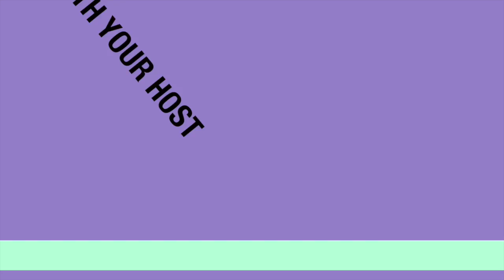Two solar storms hit Earth, skies light up.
EARTH has been smashed by a double whammy of solar storms, creating blasts of magnetic plasma with fears it would hit satellite systems and wipe out power.
The storm is classified as severe according to the National Oceanic and Atmospheric Administration’s 1-to-5 scale for geomagnetic effects.
It is the strongest solar storm to smash Earth since 2013 and it has been almost 10 years since a level 5 storm, termed extreme, has hit Earth.
While the storms are strong enough to affect satellite operations, there was no reported damage so far.
The storm pushed the Northern Lights further south, making them visible from the United States. And the skies above the southern hemisphere were spectacular as the night sky above Australia and New Zealand lit up with vibrant purple, pink and green colours.
The phenomena is called Aurora Australis and occurs when electrically charged electrons and protons accelerate down the Earth’s magnetic field lines, and collide with neutral atoms in the upper atmosphere. According to the Australian Bureau of Meteorology, the spectacular light show usually takes place 100 kms above the earth.
If you want to make sure you don’t miss the next time this truly amazing light show occurs, you can keep up to date with the Aurora Australis service — a team of volunteers who are dedicated to predicting aurora activity.
In the meantime, enjoy these photos captured by people across Australia and New Zealand.